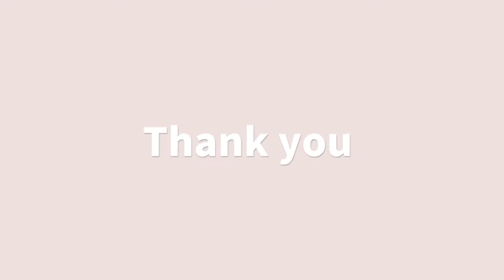一个锅料理/西式鸡腿堡/聚餐首选👍/ROAST CHICKEN LEGS#健康#美味#简单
Healthy Eating Made Easy! 吃起来健康美味，做起来有简单有趣的美食～哈哈哈😄